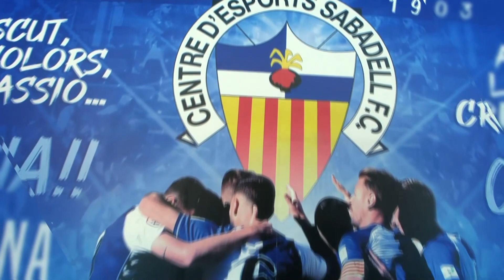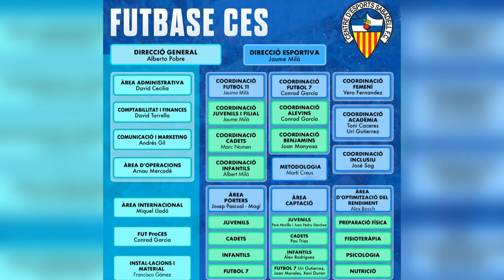L'Arlequinat amb Jaume Milà, Jordi López i Marc Nomen